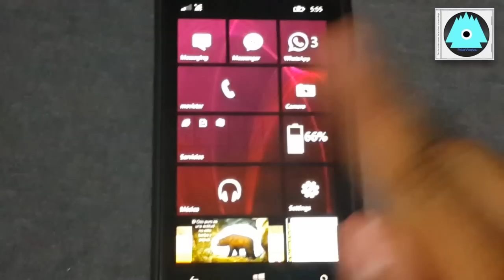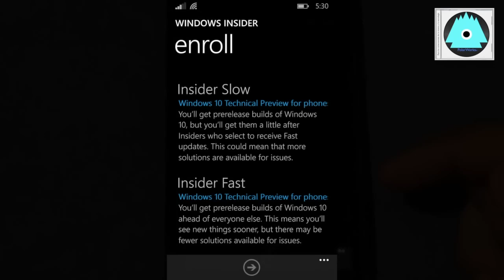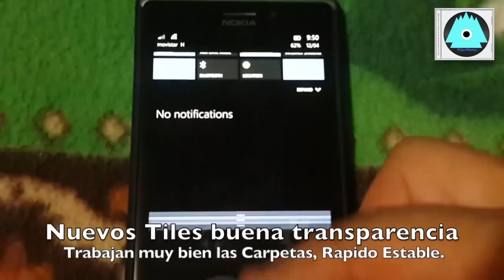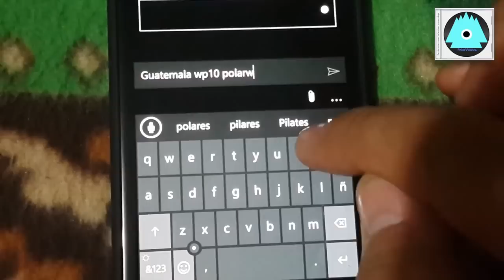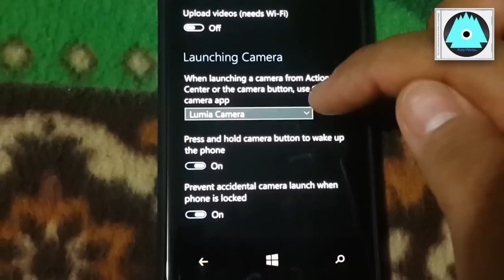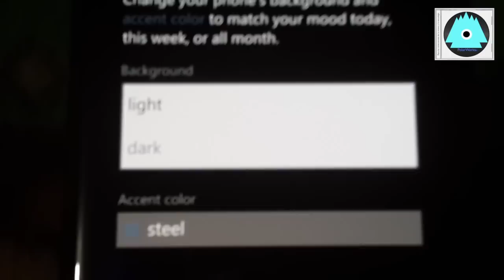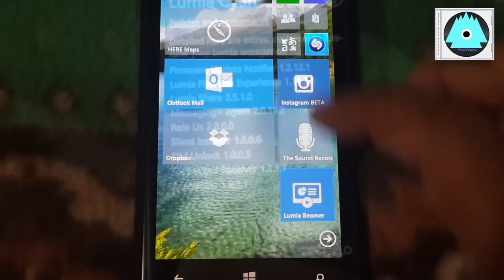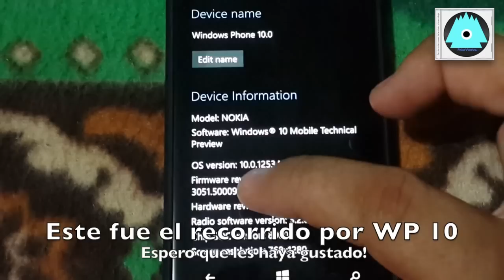Lumia 925 con Windows Phone 10 Preview 2 (Instalación y Revisión)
Por fin logre instalar el Beta 2 de Windows Phone 10 o solo Windows 10 que le llaman, a mi NOKIA LUMIA 925 que por fin figuraba en la lista para probar dicho sistema, en el video ustedes podrán ver los pasos a seguir para la instalación, yo les recomiendo hacerlo ya sobre un Windows Phone 8.1 limpio con Hard Reset para que se minimizan los BUGS, espero que lo disfruten, gracias de antemano por su suscripción al canal y su Like. también por seguirnos en Facebook, Twitter @ipolarworks, hasta la próxima .

"Para coleccionistas de la Música y geeks de la Tecnología"